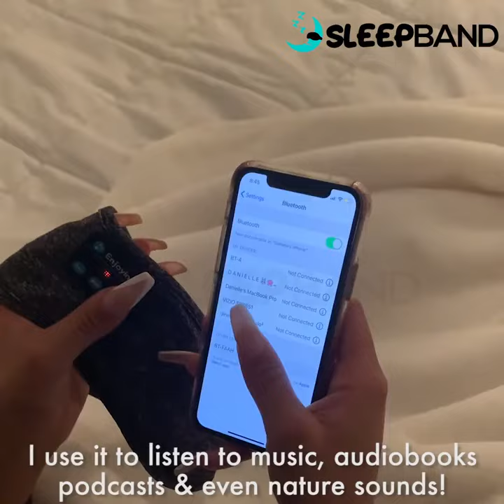The Truth About SleepBand Sleep Headband.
The Coziest Headphones
So Comfortable You Can Wear Them to Sleep!

Designed to be comfortable enough to wear while you sleep, this band makes listening to music, videos, audiobooks, podcasts, meditations more comfortable than ever before.
You’ll never want to take them off.